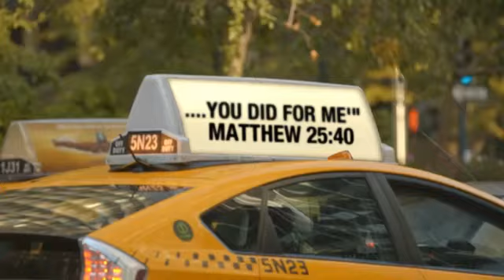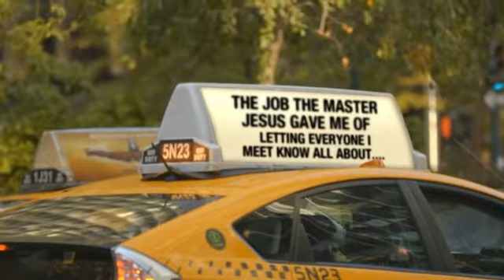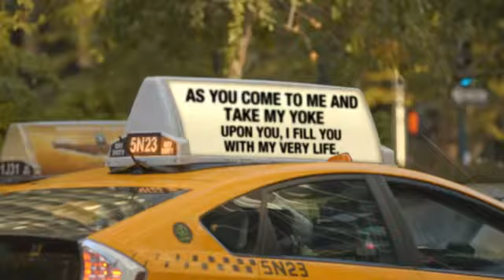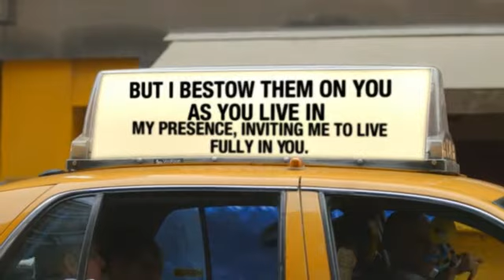What Matters Most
Ayiesha Woods "What Matters Most"
Video by Victoria Mahoney